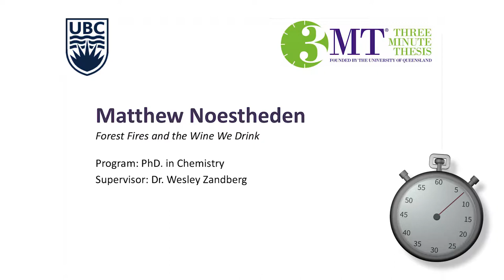2018 UBCO 3MT Runner Up Matthew NOESTHEDEN